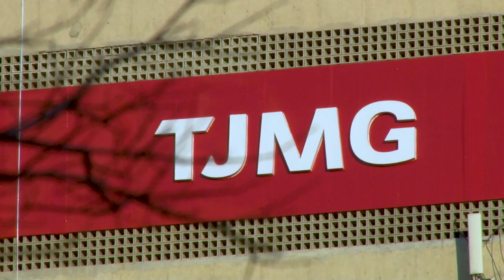Terceira Turma permite que mãe entregue filho para adoção sem conhecimento da família extensa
Para a Terceira Turma do Superior Tribunal de Justiça (STJ), o sigilo sobre o nascimento e a entrega voluntária da criança para adoção – um direito garantido à genitora pela Lei 13.509/2017, que inseriu o artigo 19-A no Estatuto da Criança e do Adolescente (ECA) – pode ser aplicado também em relação ao suposto pai e à família extensa do recém-nascido. Com esse entendimento, os ministros deram provimento ao recurso de uma mãe para permitir que seu filho seja encaminhado para adoção, conforme sua vontade, sem consulta prévia aos parentes que, eventualmente, poderiam manifestar interesse em ficar com ele.